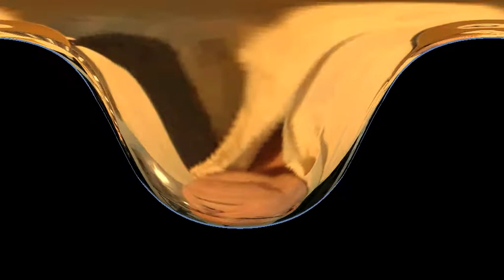BODY AND SOUL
"Body and Soul" is a popular song and jazz standard written in 1930 with music by Johnny Green and lyrics by Edward Heyman, Robert Sour and Frank Eyton. It was also used as the musical theme and underscoring in the American film noir boxing drama Body and Soul (1947 film).